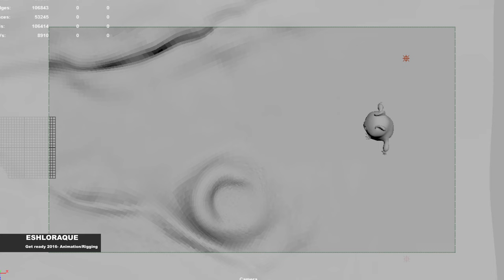3D animation reel Benny Raimondi 2015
My 3D animation reel for this year